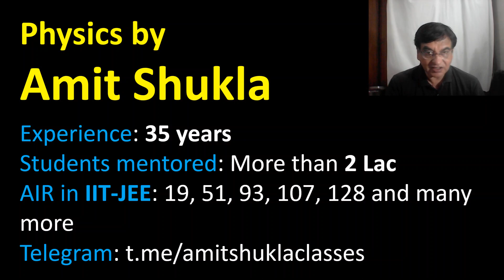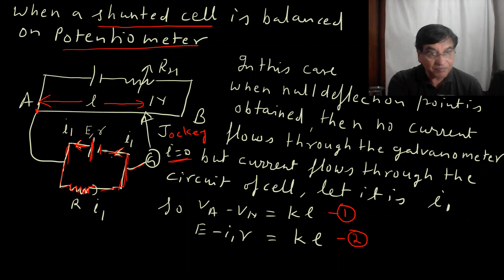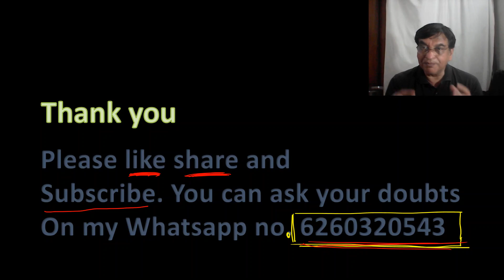Current Electricity - Different Applications of Potentiometer - JEE MAINS & NEET - Lecture 3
Learn the concepts of Physics with Amit Shukla Sir. Score full marks in JEE Mains and NEET with this Full marks series. In this lecture, Amit Sir introduces you to the Current Electricity chapter.

Topic: Different Applications of Potentiometer

Address: Amit Shukla Classes, Top floor, KK Plaza, M.P. Nagar, Bhopal, M.P., India